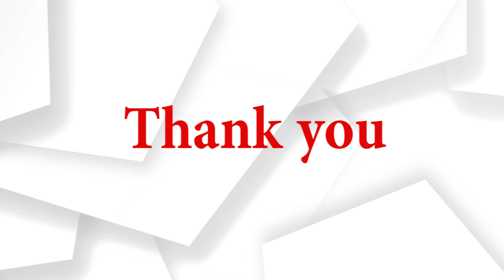September Month Rasi Palan 2022 Mithunam - September Matha Rasi Palan 2022 Mithunam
September Month Rasi Palan 2022 Mithunam - September Matha Rasi Palan 2022 Mithunam - Mithuna Rasi Palan